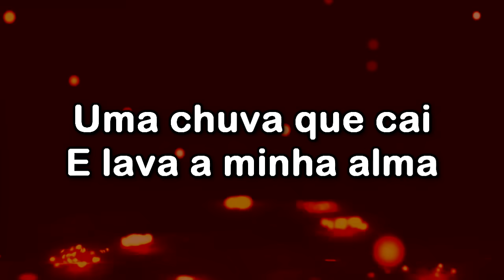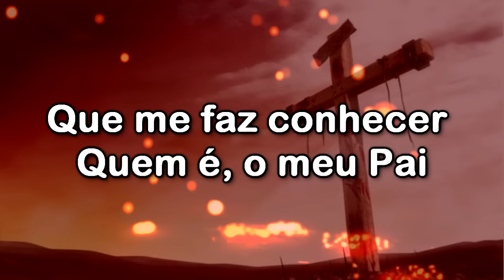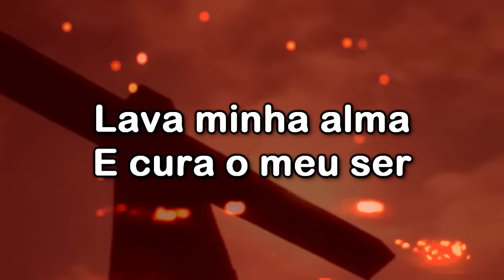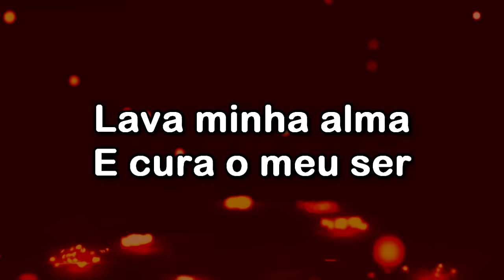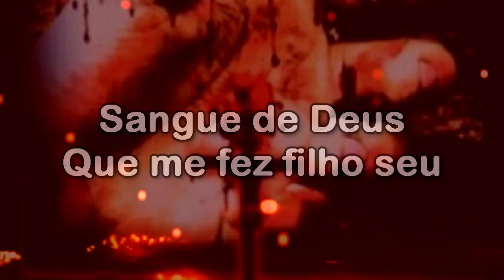VOZ DA VERDADE - CHUVA DE SANGUE - COM LETRA - CD CHUVA DE SANGUE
Chuva de Sangue - Voz da Verdade

Uma chuva que cai
E lava minha alma
Uma chuva que vem
Da cruz de Jesus

Este sangue que entra
Em minhas veias
Que me faz conhecer
Quem é meu Pai

Pelas suas feridas
Eu pude ser sarado
Este sangue tem poder
Deixa o medo de lado

Chuva de sangue
Eu sinto aqui cair!
Lava minha alma
E cura o meu ser

Sangue de Deus
Que me fez filho seu
Meu DNA tem o código
Do Filho de Deus!